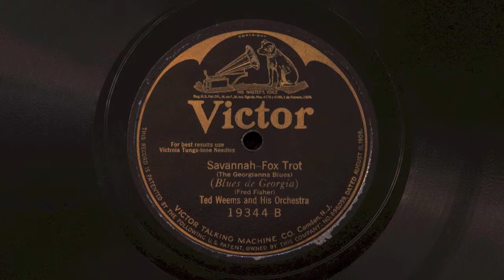Savannah • Ted Weems and His Orchestra (Victrola Credenza)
Ted Weems and His Orchestra play "Savannah" on Victor batwing record 19344-B, played on a 1926 Victor VE8-30X Orthrophonic Victrola with medium tone needle. Acoustically recorded April 29, 1924 in Camden, New Jersey.